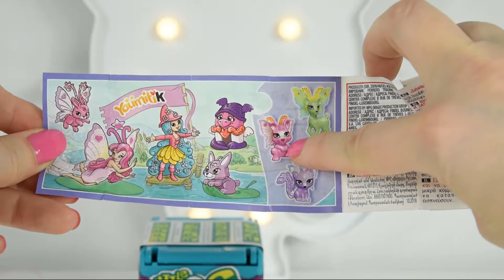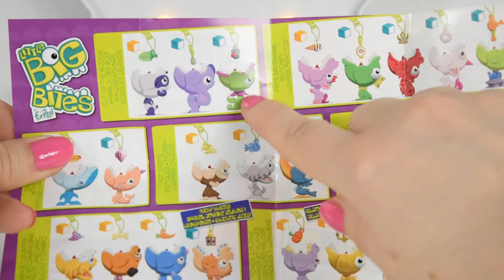Little Big Bites series 1, Kinder Surprise, Sweet Surprise #43